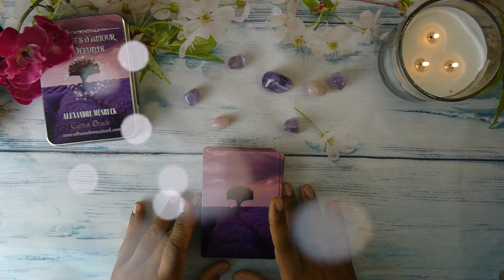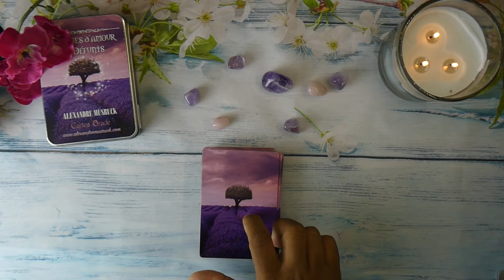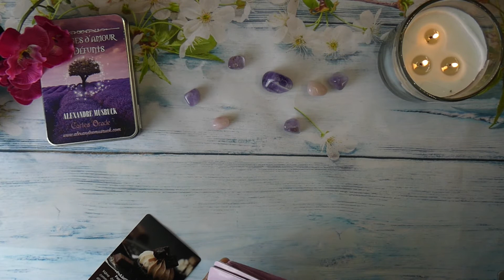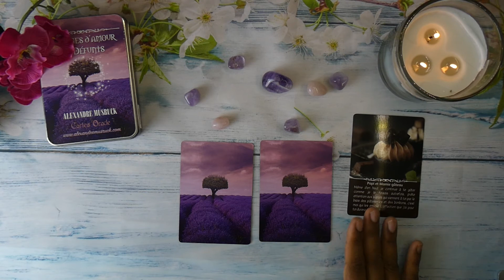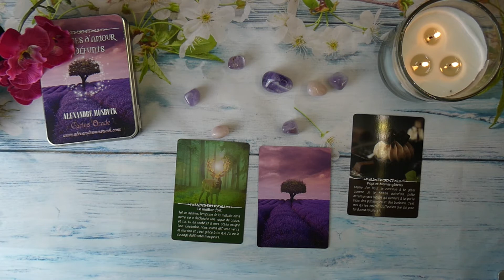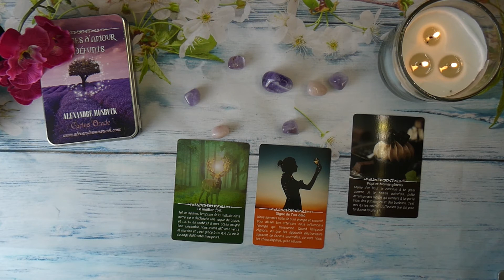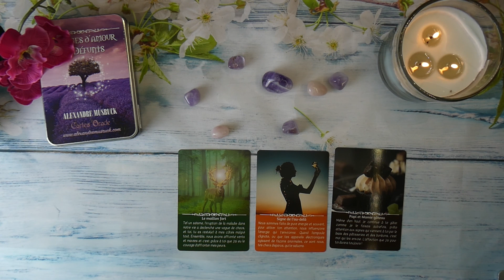Je me sent particulièrement bien et apaisé🦋MESSAGES DES DÉFUNTS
Recevez vos propres messages de vos défunts grâce à l’oracle messages d’amour des défunts
                👇   👇  👇  Déroule pour plus d'infos  👇👇👇
Nos chers disparus ne sont pas partis pour autant, leur enveloppe charnelle meurt, mais l’âme demeure et malgré cette séparation, nos chers défunts continuent à nous aimer, à veiller sur nous et à apporter leur soutien comme ils le faisaient de leur vivant.
Mes prières angéliques , 88 prières pour obtenir l'aide miraculeuse des anges